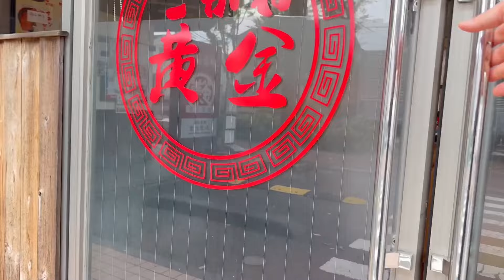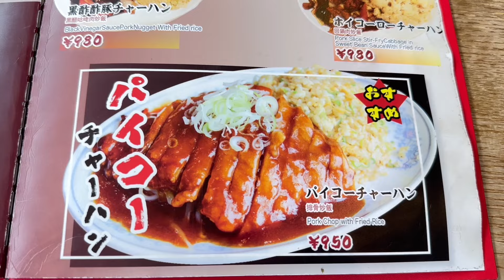黄金ラーメンのパイコーチャーハンが美味すぎた！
あぼちゃんねる底辺経営者

あぼちゃんへのプレゼント・手紙などは下記のスイーツシロコロまでお願いします！
※〒252-0805
　藤沢市円行2014
　スイーツシロコロ宛

スイーツシロコロ
スイーツ・コストコ販売所
イートインスペースあり
神奈川県藤沢市円行2014
営業時間11:00-20:00
定休日　木曜日